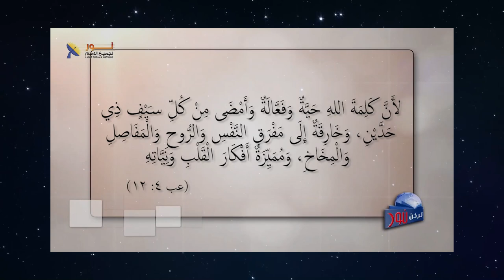605 ثلاث نقاط هامة تلخص أهمية دراسة الكتاب المقدس في حياة المؤمن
ثلاث نقاط هامة تلخص أهمية دراسة الكتاب المقدس في حياة المؤمن